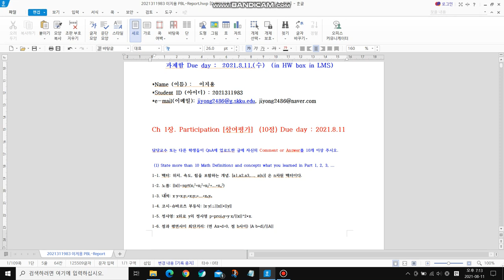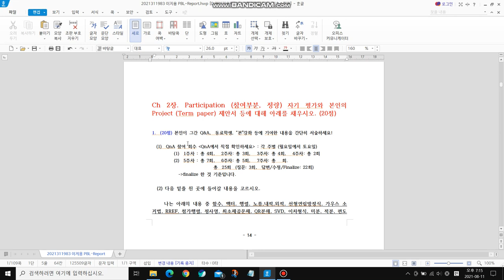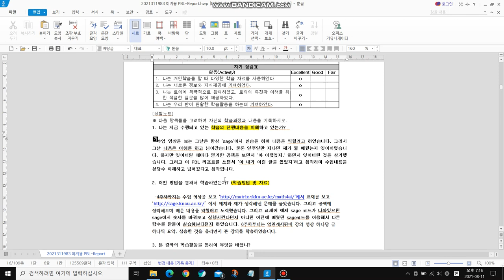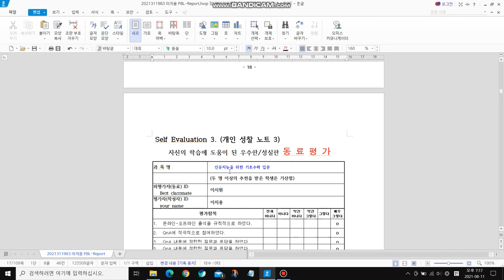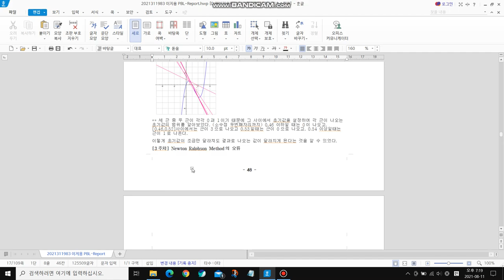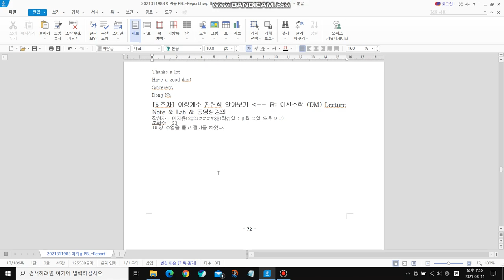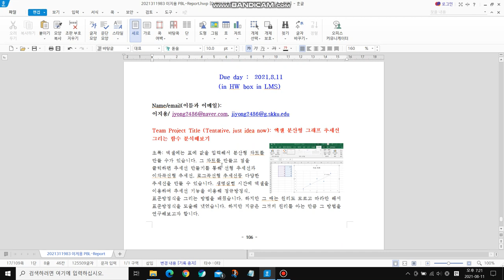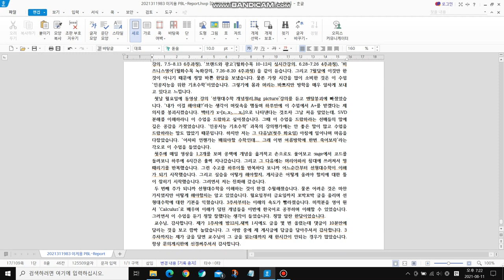[Matrixtopia] 2021 Math4AI 도전학기 Midterm PBL 발표 1학년 이지용 (자연과학, 식품생명)